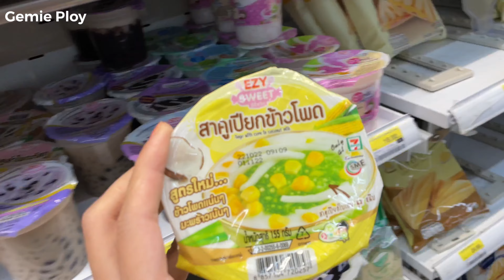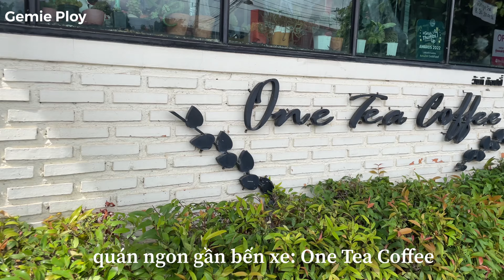🇹🇭Du lịch Thái Lan - Cầu gỗ dài nhất Thái Lan สะพานมอญสังขละบุรี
Xin chào tất cả các bạn, mình là Gemie Ploy!!
Đây là tổng hợp chuyến đi du dịch Thái Lan - Kanchanaburi 2 ngày 2 đêm của mình nè:

Hy vọng sẽ nhận được những lời bình luận góp ý của các bạn để mình có thể làm thêm nhiều video tốt hơn.
Ngoài ra các bạn cũng có thể theo dõi thêm thông tin về mình qua: